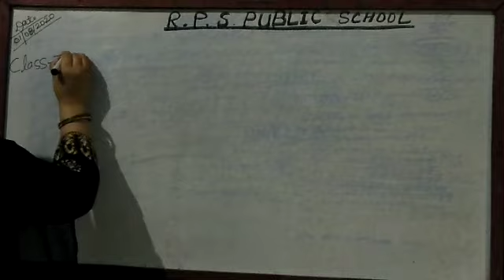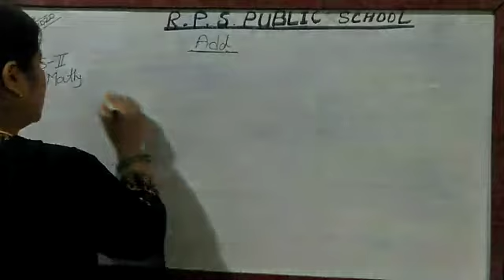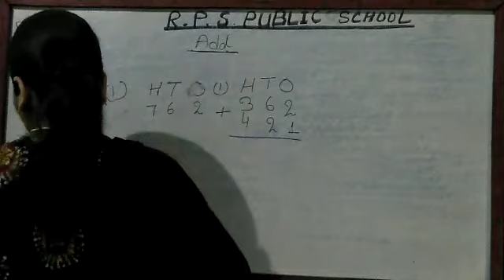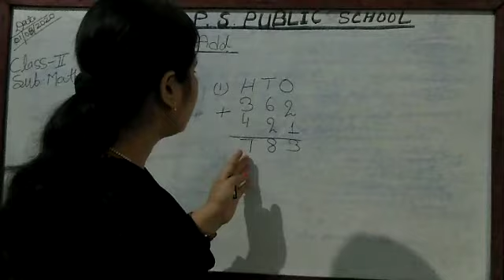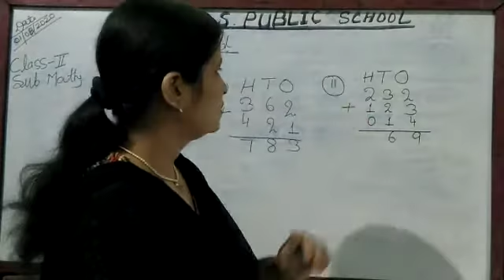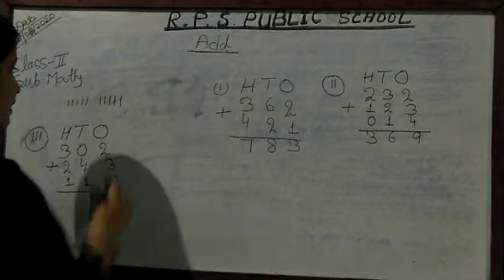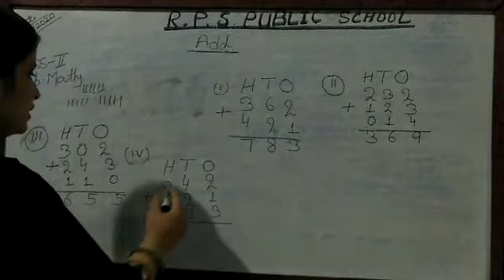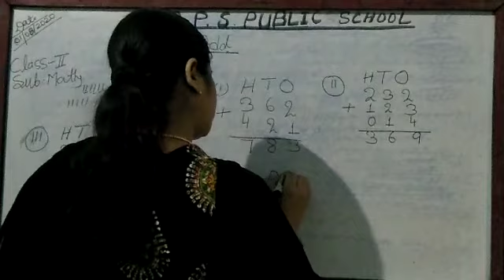Class 02 - Maths - Session 31